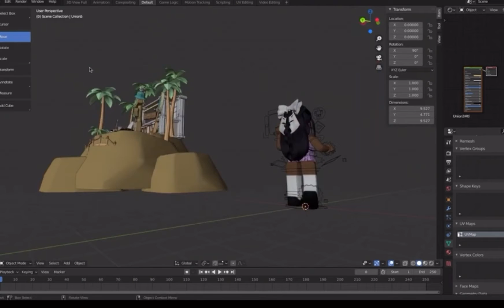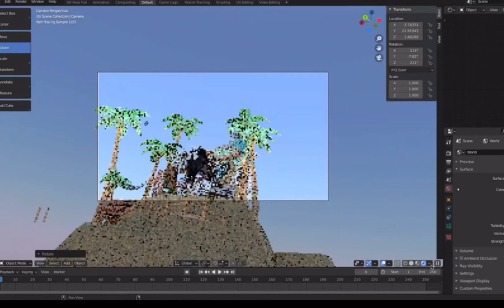Making Gfx for Kellyz *SPEED GFX*